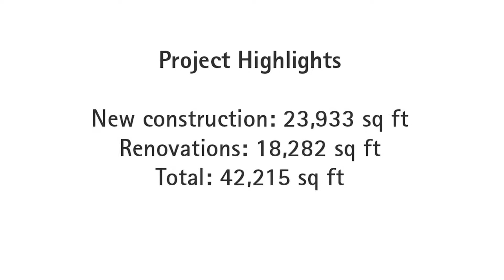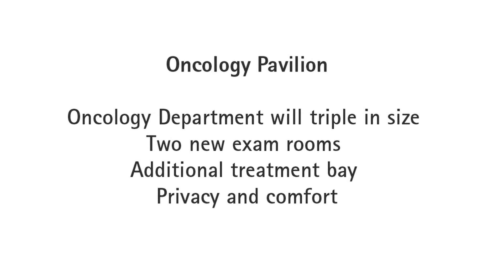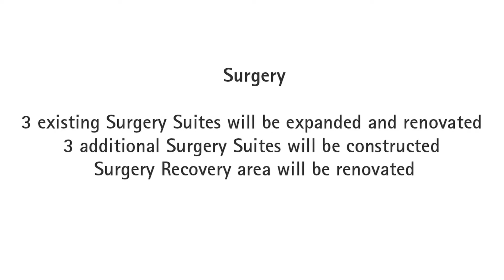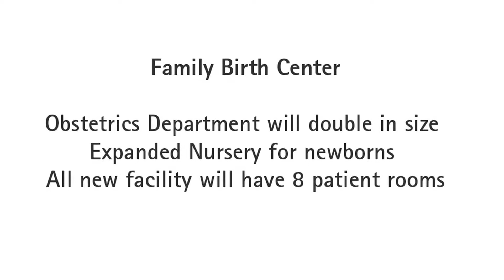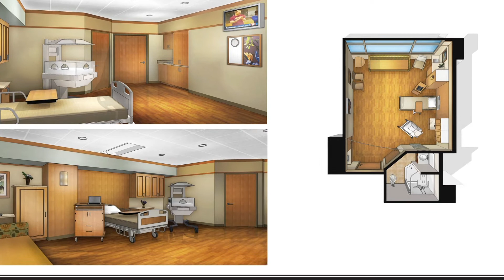St. John's Medical Center Expansion Project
Expanding and enhancing our services in Obstetrics, Oncology, and Surgery.